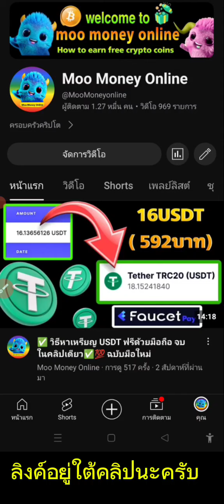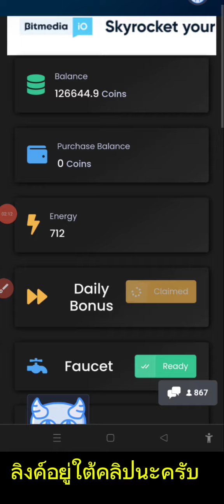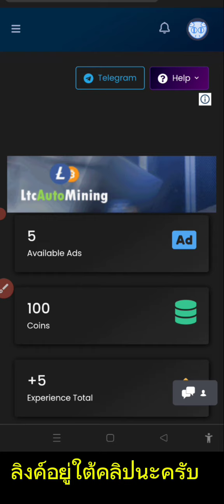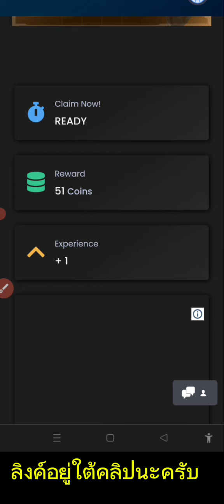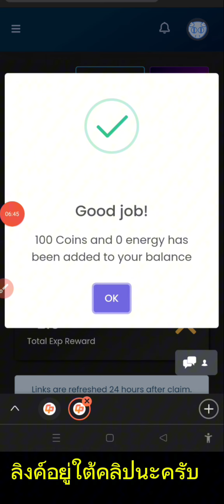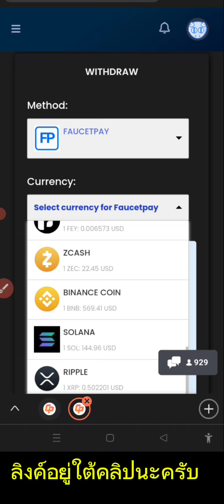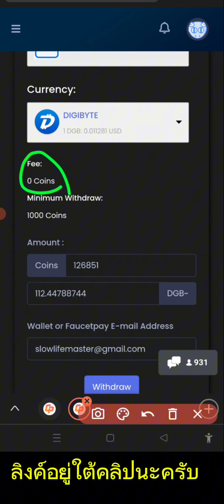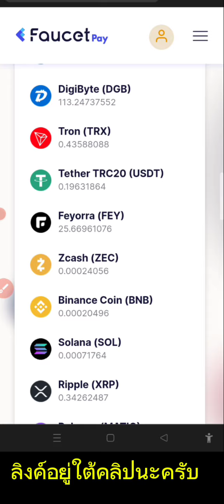✅วิธีหาเหรียญฟรี (DGB BTC)​ ด้วยมือถือ ไม่มีการลงทุน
🔥เว็บคุณภาพดี ถอนได้100%🔥 เข้าFaucetpay

👉✅ วิธีสมัครกระเป๋าเก็บเหรียญ

✅ผู้เริ่มต้นในการขุดเหรียญ เคลมเหรียญจำเป็นต้องมีกระเป๋านี้ไว้เก็นเหรียญฟรีนะครับ✅

✅ไลน์กลุ่ม✅ อ่านกฎการเเชน์ลิงค์ด้วยนะครับ 👇